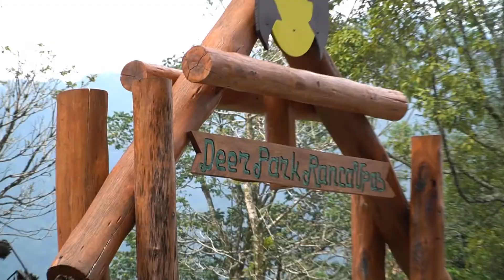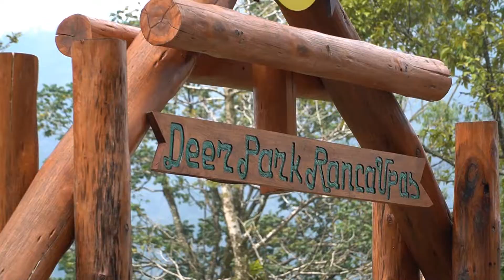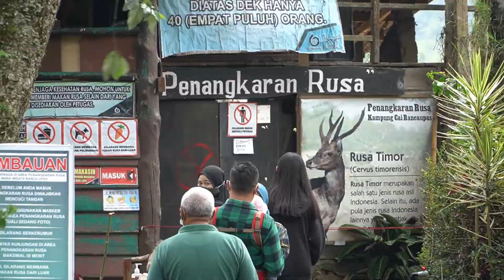PENANGKARAN RUSA RANCA UPAS & METIK STRAWBERRY DI BAMBOOBERRY CIWIDEY 2021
Ranca Upas Ciwidey bandung 2021.
Tempatnya luas, banyak pilihan dan sejuk.

Salam kenal, saya Adi Wijoyo. Saya adalah guru, pecinta Seni, suka bepergian, dan membuat video dalam bentuk vlog.

Adi Wijoyo